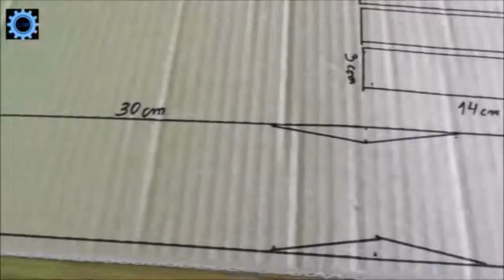Maker360 How To Make a Homemade Robotic ARM Simple and